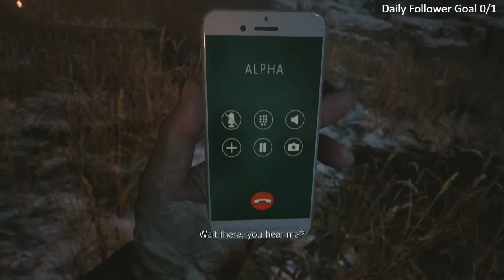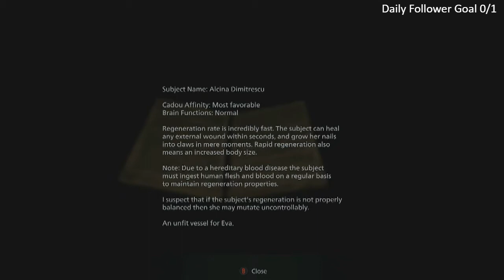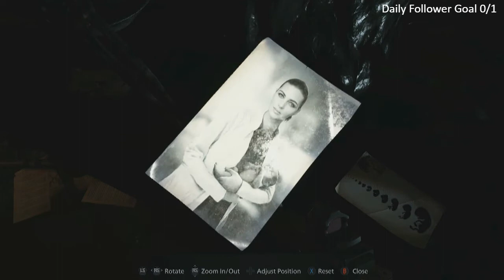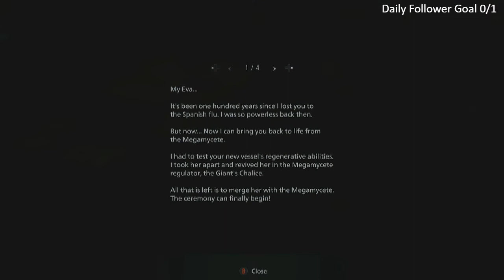Resident Evil 8 Village Hardcore Walkthrough Gameplay Part 12